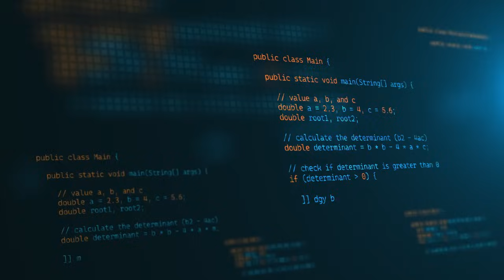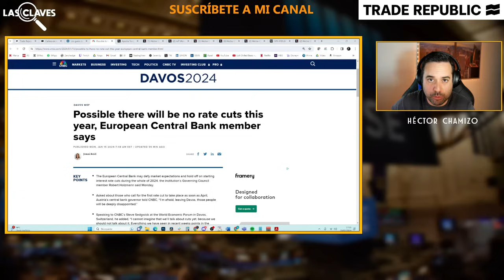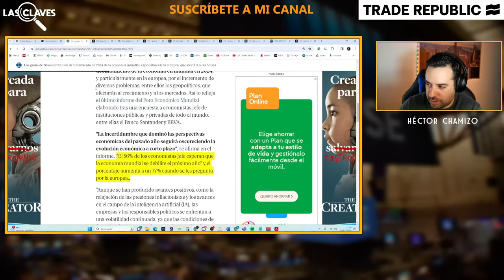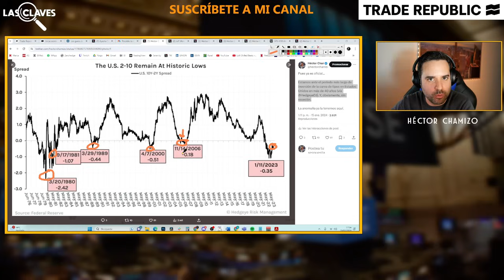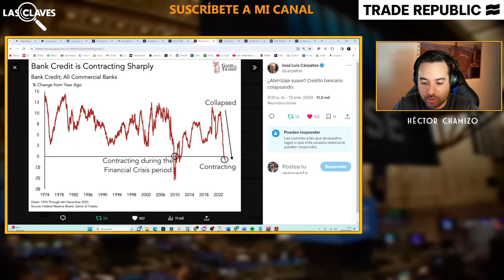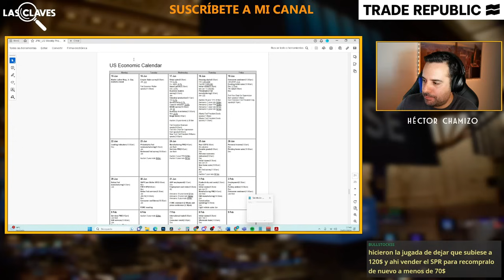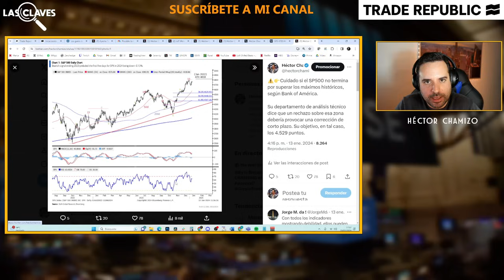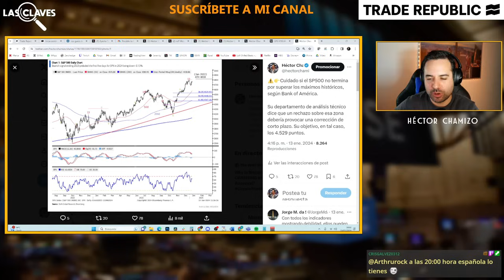El BCE la LÍA, OTRA ALERTA de RECESIÓN ⚠️ y la INFLACIÓN amenaza | Las 5 claves de Héctor Chamizo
Descarga la app de Trade Republic. Es la plataforma con la que invierto en ETFs. La plataforma de ahorro e inversión más grande de Europa

NO es recomendación de inversión.

Héctor Chamizo analiza las 5 claves económicas de la semana: desde el BCE anuncian la posibilidad de que no haya bajas de tipos de interés en 2024. La situación del mar Rojo sigue tensa y amenaza con hacer repuntar la inflación. La curva de tipos se invierte durante el periodo más largo en 40 años. El crédito bancario contra las cuerdas... Novedades de la bolsa con especial atención al SP500. Vídeo del 15/01 extraído de Twitch.